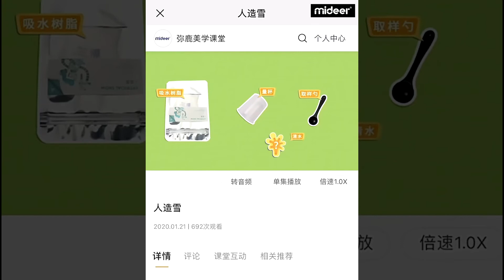Mideer - 146 合 1 綜合實際套裝 (MD0148)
146合1綜合實驗套裝內含146個實驗，1-118是物理類實驗，119-146是化學類實驗。實驗簡單易懂，材料充足，5分鐘就能學會一個，適合入門的孩子。每個實驗都有具體的步驟，手把手教你做實驗。